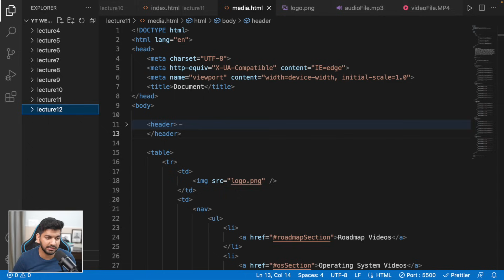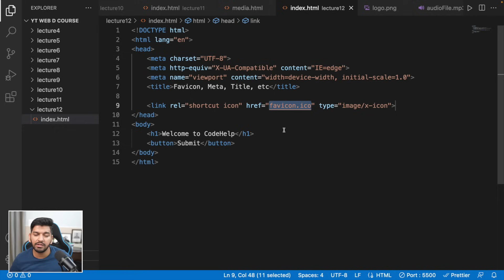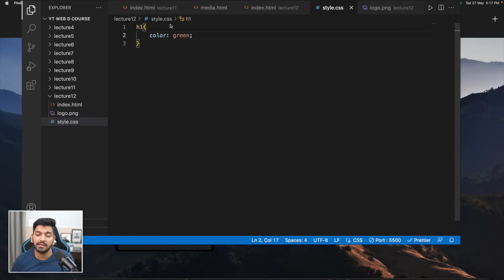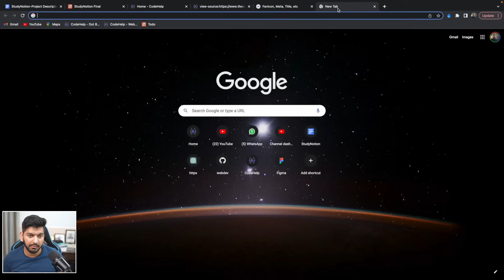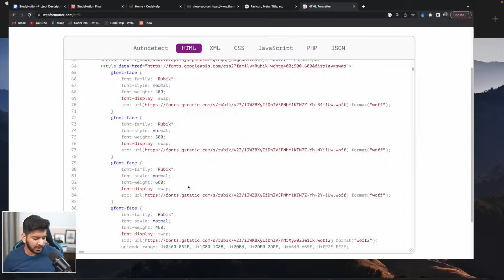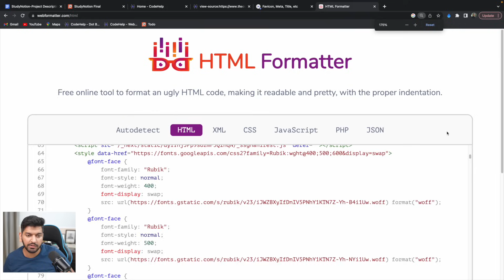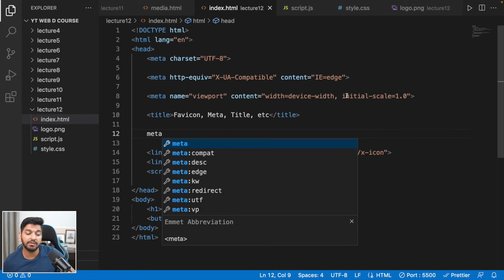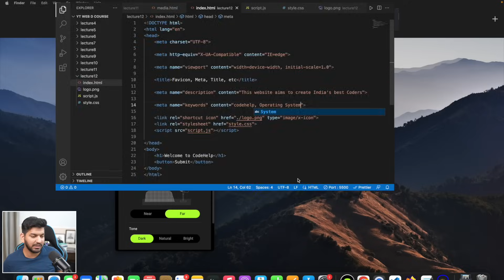SEO && Head tag in HTML || Favicon, Title, Meta tags || Episode - 12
Welcome to our comprehensive web development course using the MERN stack (MongoDB, Express, React, and Node.js)!

In this video, we explore the significance of the HTML head tag and its role in optimizing web pages for search engines. Learn about the fundamentals of SEO (Search Engine Optimization) and how to improve your website's visibility. We delve into meta tags and their importance in providing relevant information to search engines.

Discover how to craft effective title tags that capture the essence of your web page. We also cover adding favicons for branding and enhancing user experience. Additionally, we demonstrate how to link external CSS stylesheets and include JavaScript files using the script tag.

Join us on this exciting journey of becoming a skilled web developer with the power of MERN stack!

TimeStamps:
00:00 -  Introduction
03:15 - Adding Title
03:55 - Adding Favicon
05:00 - Adding a CSS StyleSheet
06:25 - Adding a Javascript file
08:00 - SEO & Meta Tag ?
10:15 - Decoding Emmet Boilerplate meta tags
15:50 - Adding Meta tags